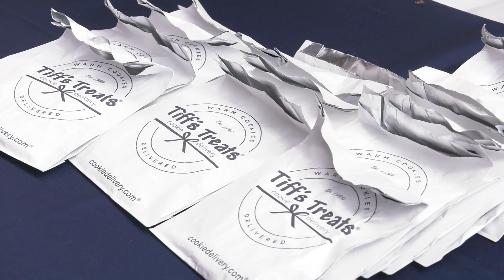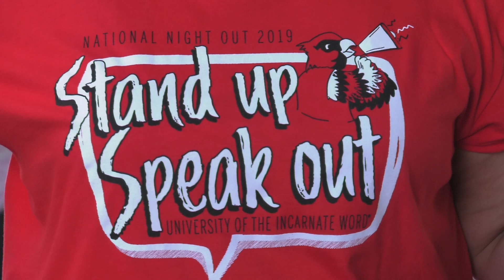National Night Out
Directors:
Hannah Wadlow (Program)
Scott Wild (News)
Faelany "Nani" Melendez-Lopez (Entertainment, Spanish)
Maritza Garcia (Communications, Spanish)
Alejandro Jimenez (Operations)